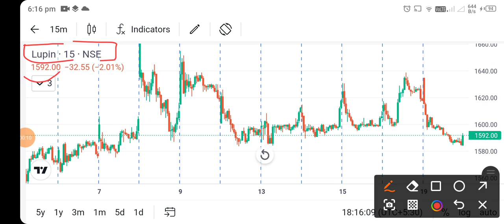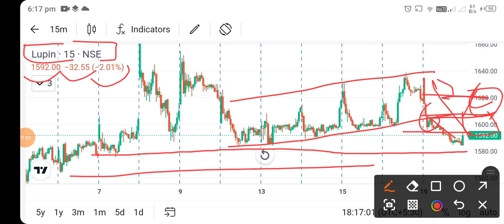lupin share news today l lupin share price today l lupin share latest news l lupin share news